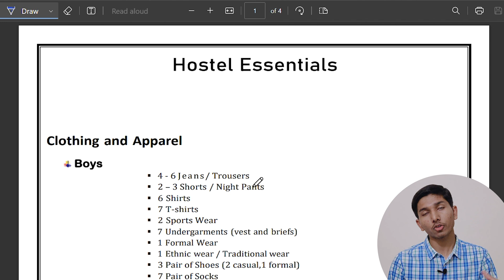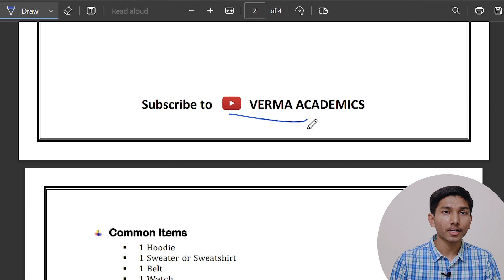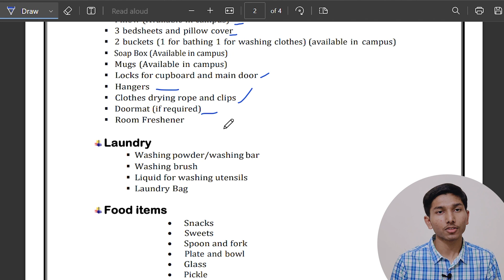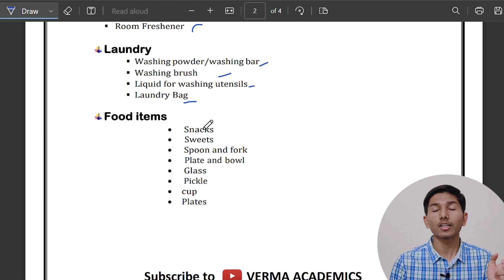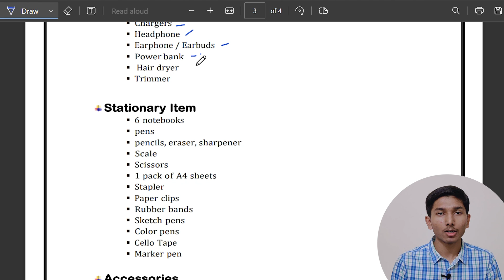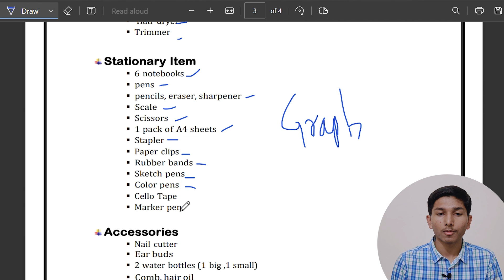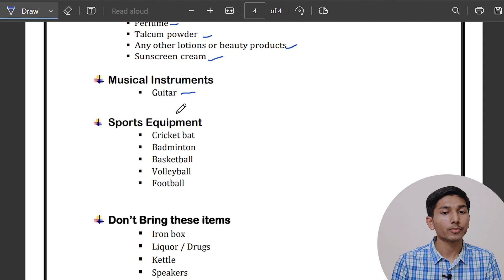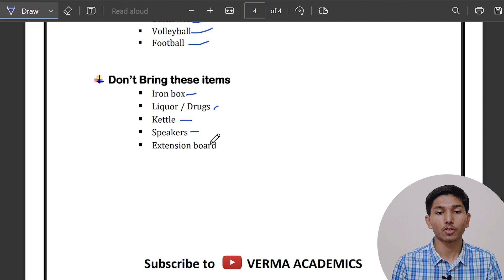Hostel Essentials | What to pack for Hostel | Things to carry to a Hostel | VIT AP Hostel Essentials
This is an in-depth video explaining what all one should pack if they are going to live in a hostel. This hostel packing list covers everything. These are the things that every hosteler must-have.

I hope that you all found this Hostel Essentials video helpful.

If it is your first time on my channel, then do check out other videos too!

Thanks For Showing Love❣️

VIT Vellore
VIT Chennai
VIT AP
VIT Bhopal